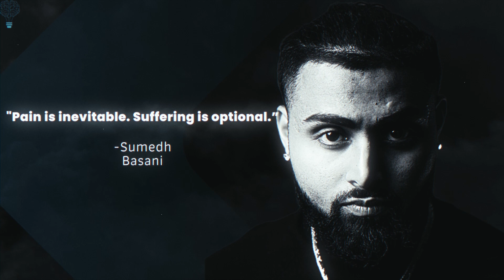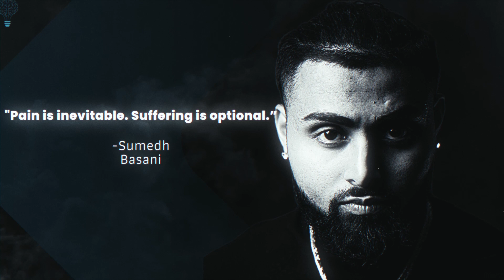The Breakup Reserve Account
If you need help with:

Relationships Advice
Breakups / Marriage Problems
Cheating / Infidelity
Trust Issues
Financial Planning/Retirement
Confidence/Self-Awareness
Business Coaching/Development
Marketing/Networking
Depression/Anxiety
Fitness/Health
Mental Health/Mindset
Addiction/Trauma